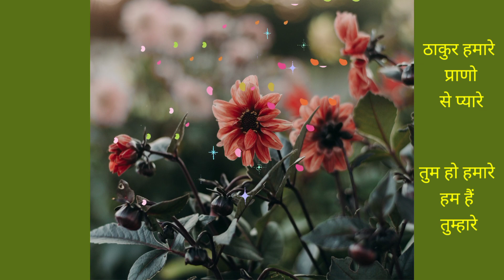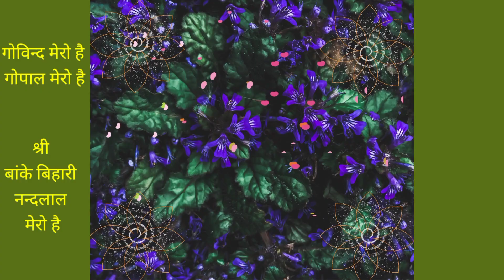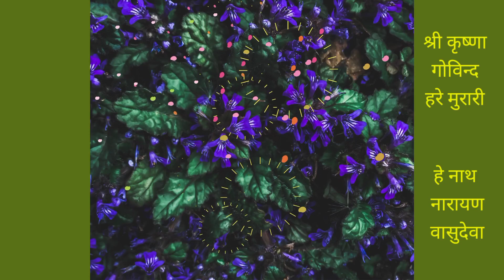श्री कृष्ण भजन ||श्री कृष्ण गोविन्द हरे मुरारी ||Shree Krishna Govind Hare Murari Lyrics in Hindi